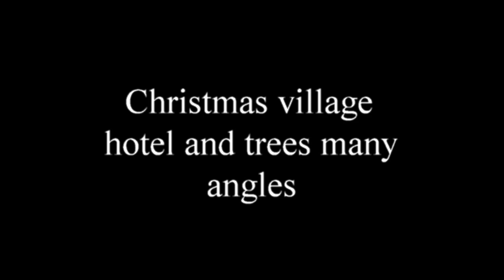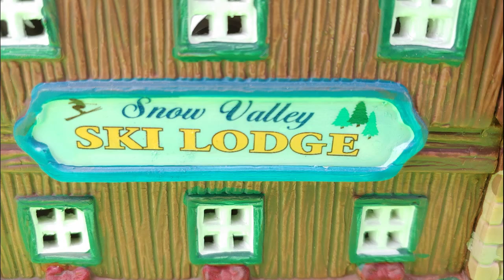Green screen HD free stock hotel ski lodge and trees many angles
Youtube channel with media stuff, here is more background video for home film and more with no copyright you can use.
Free green screen footage to download, scene effect. Also use for meeting  and more.

Free background stock HD for green screen